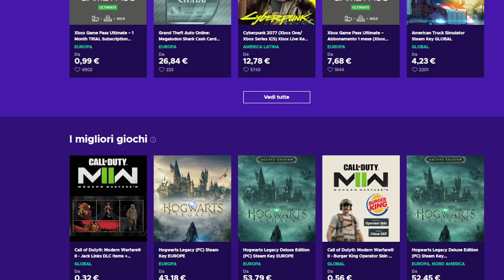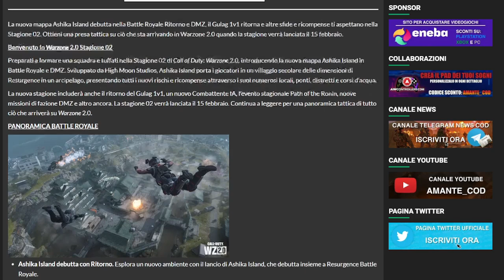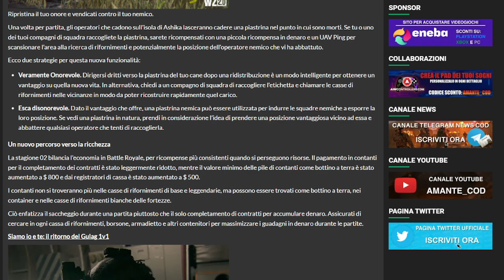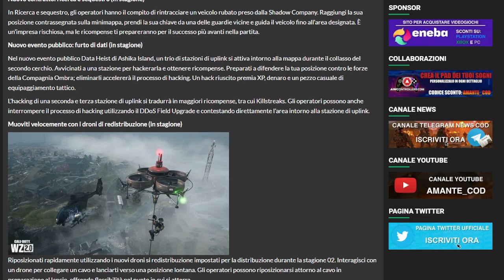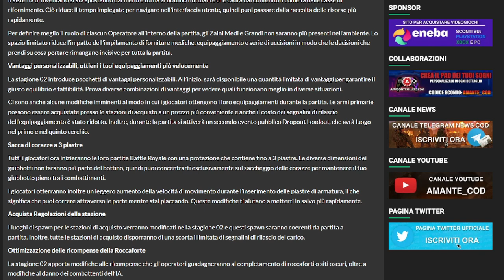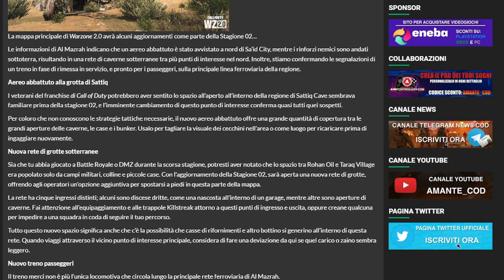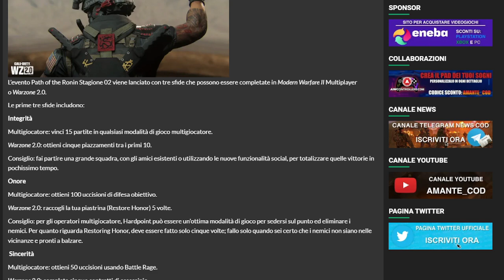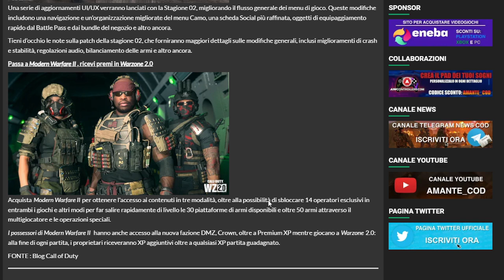LE NOVITA' GAMEPLAY E SU AL MAZRAH WARZONE 2.0 CON SEASON 2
Consigli offerte tech :
- Le ultime novità
- I più venduti

COLLABORAZIONI :
- ENEBA - Ottimo sito per acquistare giochi scontati (PS, Xbox e PC)